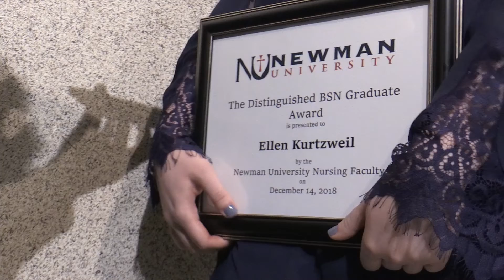Ellen Kurtzweil | Newman Nurse Pinning Interview 2018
Ellen Kurtzweilm was presented with the Distinguished BSN Graduate Award during the Newman University 2018 Nurse Pinning Ceremony.